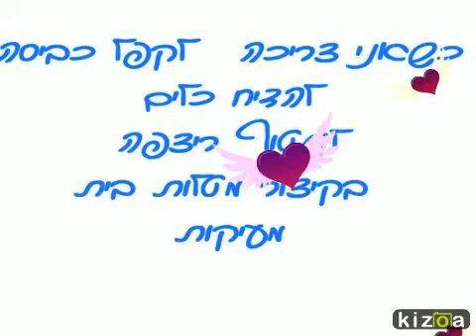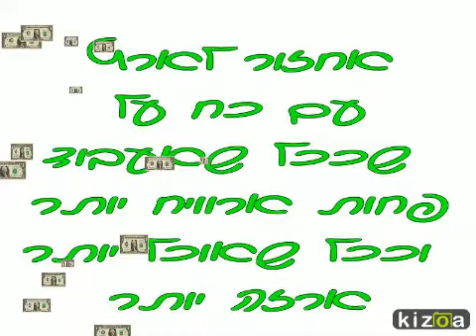Kizoa Video Maker: fox vered